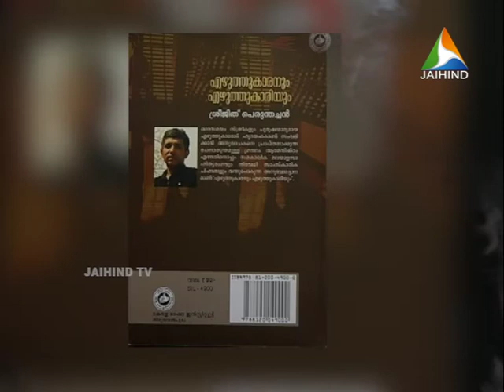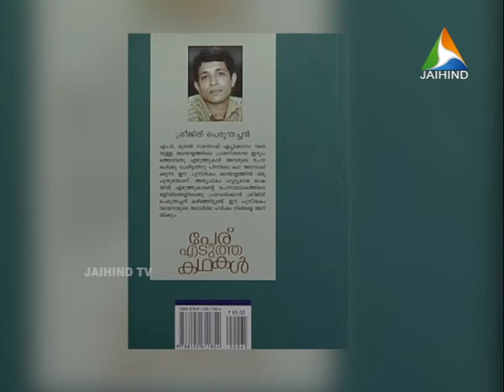AKSHARAM SREEJITH PREUMTHACHAN with MANOJ BHARATHI EPISODE 2